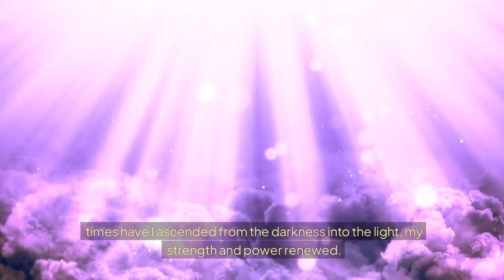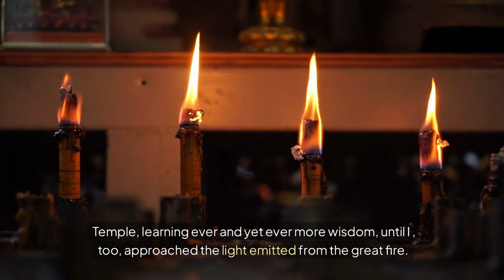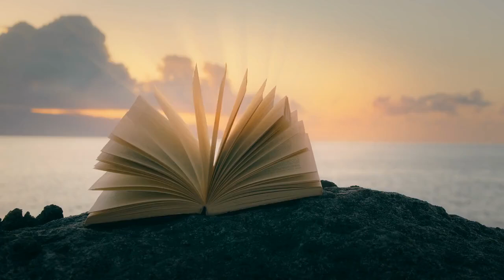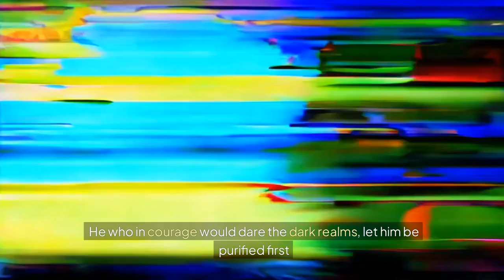The Emerald Tablets of Thoth the Atlantean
The Emerald Tablets of Thoth the Atlantean is a 1930 pseudohistorical book written by cult leader Maurice Doreal. Influenced by ancient Egyptian texts and Lovecraftian stories about part-reptilian civilizations emerging from ancient Egypt-like ruins, it deals with Atlantis, an ancient race of serpent-headed men, alchemy, and a variety of other topics.

We claim no rights nor ownership over the images, music, and video clips.

https:// streamyard .com/9yadxsxfiv

Follow us on all the platforms!

 / jacob-waters.  .

  / jakwrs1215

 / jacobwaters114

Bitcoin wallet
31sunoE5zJvdfjVJD7wMBoQM3CcJ1EtZ6S